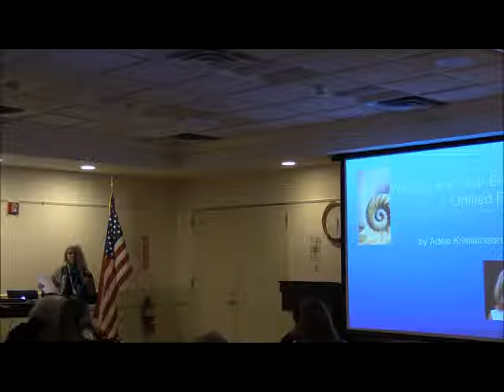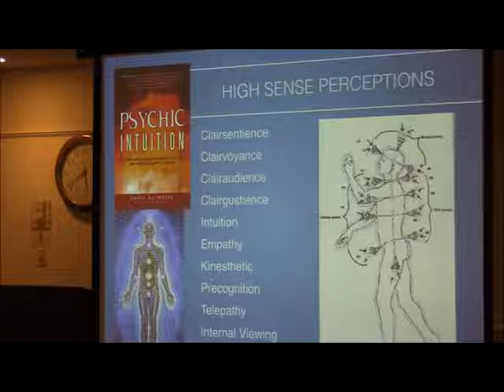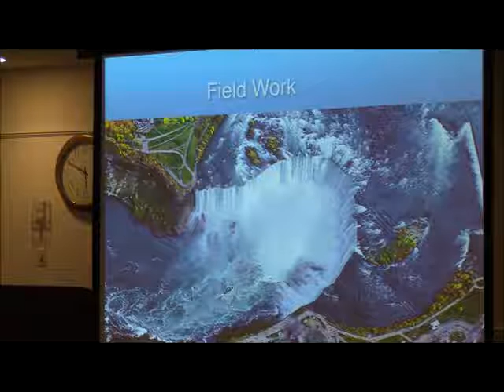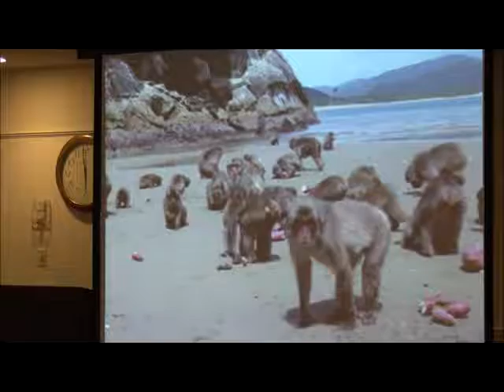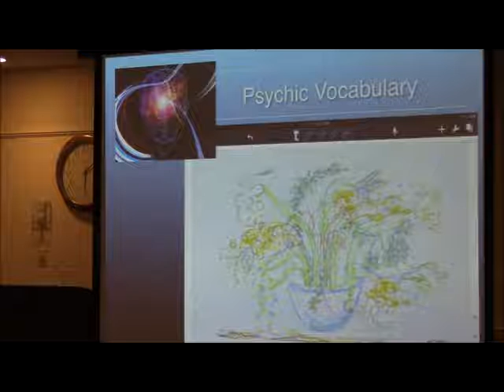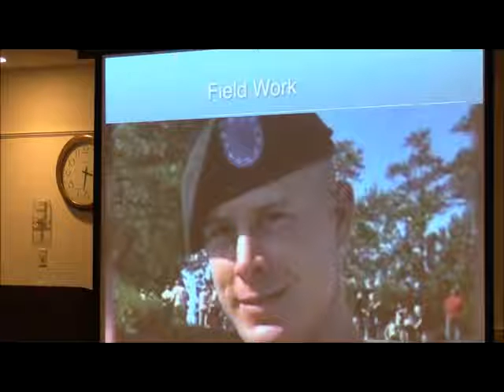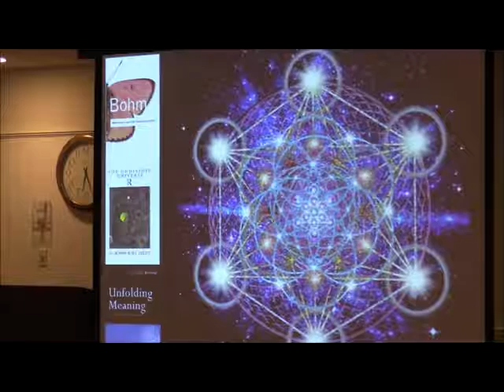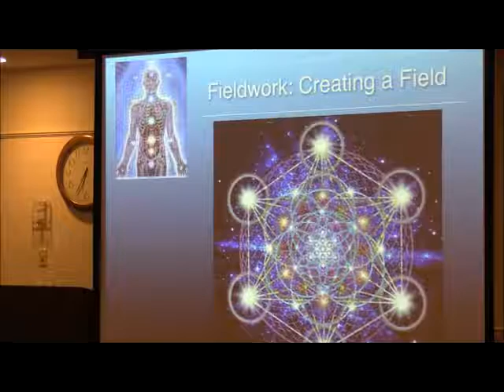Working with your energy…continued with Adele Kristiansson (February 11, 2015)